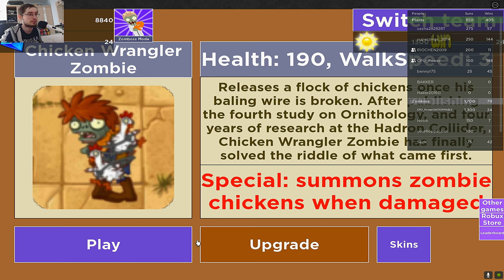WHEN NARCISSUS MEETS ALL-STAR ZOMBIE!!!!!!! Plants Vs Zombies 2 It's Fighting Time - Episode 26 (🗣️)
NARCISSUS LOVES YOU. SHE GIVES GREAT FREE KISSES. ʘ◡◠👍 MEANWHILE ALL-STAR ZOMBIE LOVES YOUR BRAINZ AND GIVES PAINFUL TACKLES.

SAY...ARE YOU GUYS READY FOR ANOTHER ADVENTURE? BECAUSE I'VE GOT JUST THE VIDEOS FOR "PLANTS VS ZOMBIES 2 IT'S FIGHTING TIME IMPROVED" THAT YOU'RE LOOKING FOR!! WE'LL TEMPORARY CONTINUE WITH THE EPIC PVZ 2 IT'S FIGHTING TIME SERIES, AND REALLY BRING BACK A LOT OF NEW HYPE AND ALL YOU LIKE TO SEE IN MY VIDEOS, SO WE SHALL HAVE A LOT OF FUN.

THE FIRST AND OLDEST PVZ 2 IT'S FIGHTING TIME TO EVER BE RELEASED